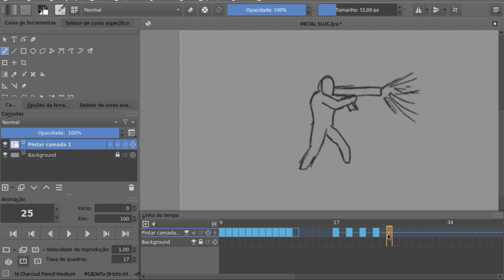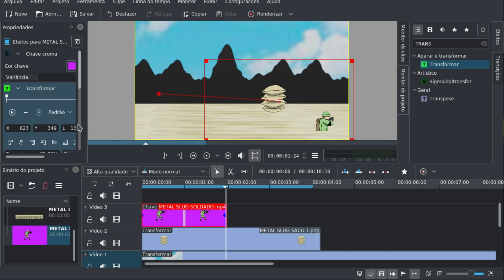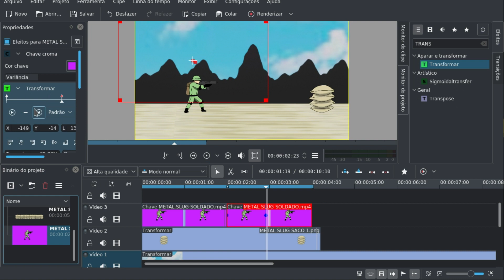Como o Blender 3d me ajudou a fazer uma animação de Metal Slug - E se fosse um anime - #06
Nesse video eu te mostro o processo que fiz para fazer uma animação do Metal Slug.
Para esse vídeo,usei um novo programa além do Krita(programa onde produzo minhas animações),e esse programa novo é o Blender. Ele é um programa de animação e modelagem 3d,e foi de muita utilidade para esse "E se fosse um anime".